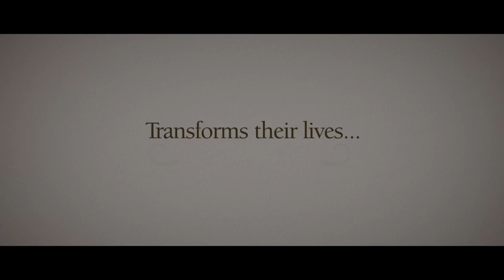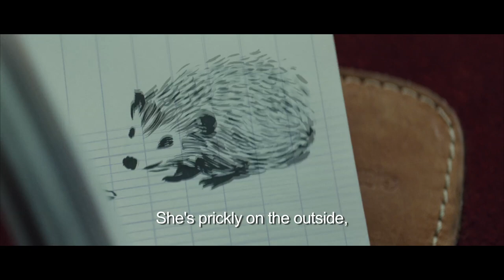The Hedgehog - US Trailer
Inspired by the beloved New York Times bestseller, The Elegance of the Hedgehog, by Muriel Barbery, THE HEDGEHOG is the timely story of Paloma (Garance Le Guillermic) a young girl bent on ending it all on her upcoming twelfth birthday.  Using her father's old camcorder to chronicle the hypocrisy she sees in adults, Paloma begins to learn about life from the grumpy building concierge, Renée Michel (FRENCH TWIST's Josiane Balasko). When Paloma's camera reveals the extensive secret library in Renée's back room, and that the often gruff matron reads Tolstoy to her cat, Paloma begins to understand that there are allies to be found beneath the prickliest of exteriors.  As the unlikely friendship deepens, Paloma's own coming of age becomes a much less pessimistic prospect.